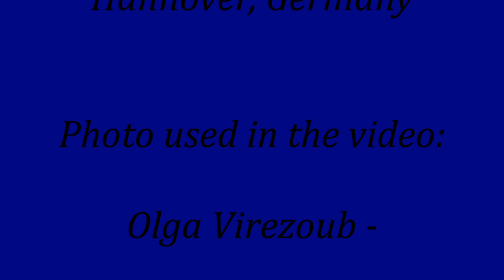😊 Olga Virezoub - Untold Stories 🐶🏠❄🤷‍♂️😅😏😱😛💪😍😎🙈🙌💁‍♂️🥳💫🦜👯‍♂️🎉🐒☕🌟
The piece by Olga Virezoub "Untold Stories" 🐶🏠❄🤷‍♂️😅😏😱😛💪😍😎🙈🙌💁‍♂️🥳💫🦜👯‍♂️🎉🐒☕🌟 was written in 2008 and included into Olga's album "Olga Virezoub: Chamber Music 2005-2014+" released in 2015 in Portland, OR.

All informations are in the video.

Olga Virezoub,
Olga Virezoub Music Production. 😊